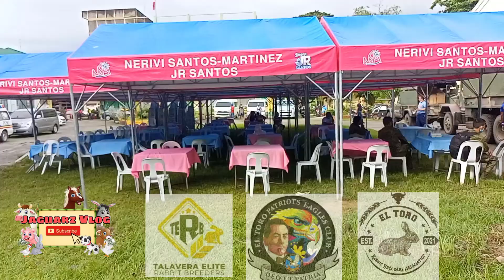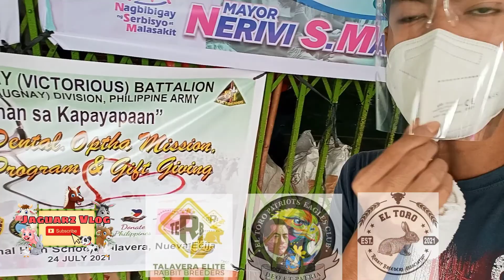Barangayanihan / Lingkod Bayanihan Para sa Mamamayan | Talavera N.E July 24, 2021